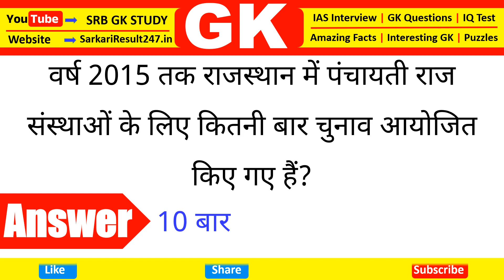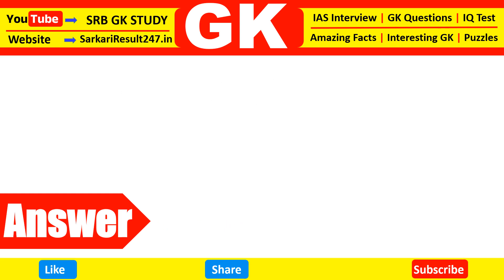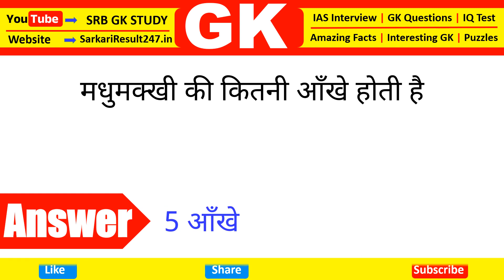GK Question || GK In Hindi || GK Question and Answer || GK Quiz || SRB GK STUDY